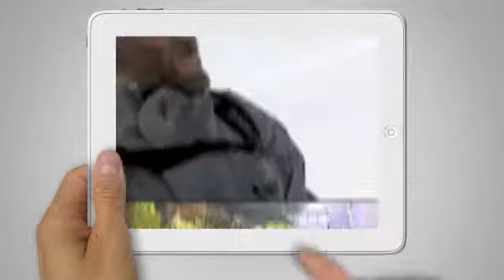Becoming your own #1 Cheeleader